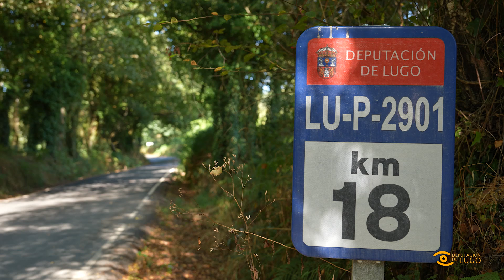REEL ESTRADA PALAS DE REI